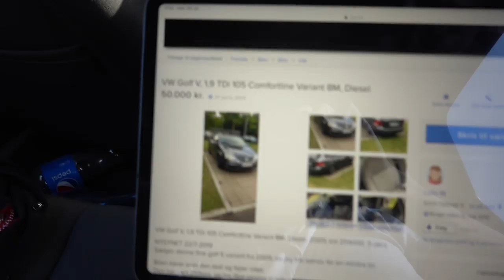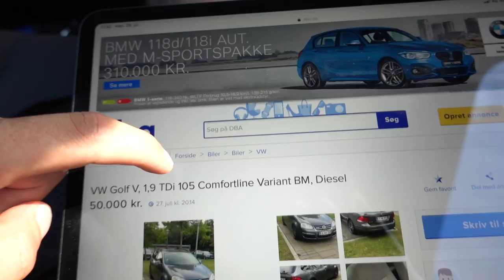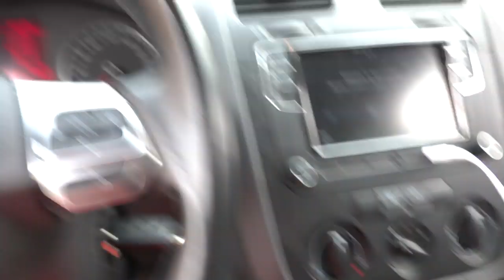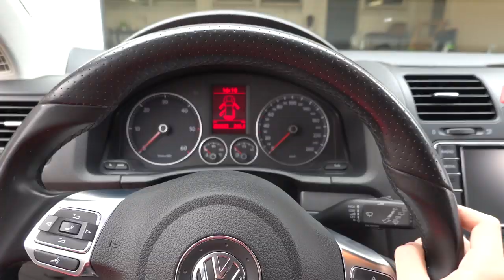JEG HENTER OG FÅR KLARGJORT MIN NYE BIL!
5000 LIKES FOR EN VIDEO AF MIT STREAMING SETUP I BILEN!

Tusind tak til Andnheimer / A.Y bilpleje for en lækker klargøring af bilen reklame?

I denne video tager jeg afsted til Odense for at hente min nye bil, samt får en klargøring i Næstved hos Andnheimer, som er en pisse flink gut fra Fjalles twitch community! Bilplejen som jeg fik koster omkring 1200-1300kr og man får selvfølgelig en god pris, hvis man siger at Jax og Fjalle har sendt dig! ;)

Det kan virkelig anbefales hvis man køber en brugt bil, da der kan være en masse bakterier og snavs gemt. Se gerne Fjalles video hvor man virkelig får en god ide om hvor meget snavs som der sidder i bilen (Undskyld Fjalle xD)